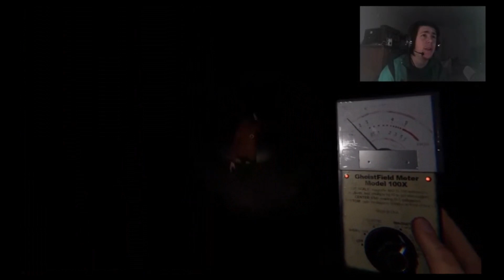Phasmophobia, but we need to fire this guy!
Here are a few funny clips we picked out from the last live stream of Phasmophobia with TrinityX45, Sunanic and Iferra.